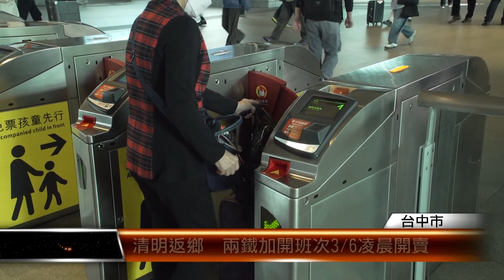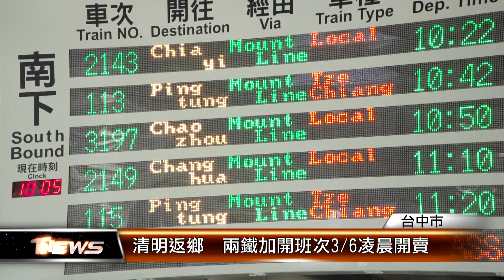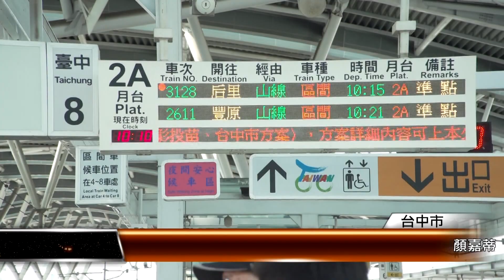清明返鄉 兩鐵加開班次3/6凌晨開賣 │T-NEWS聯播網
清明掃墓祭祖4天連假，台中烏日高鐵站，從4/3到4/8共6天，啟動連假疏運，加開195班次列車，來疏運旅客，而臺鐵則是全線加開各級列車共計155班次，要來疏解，來勢洶洶的清明連假返鄉人潮。